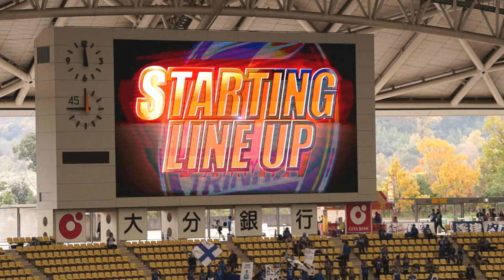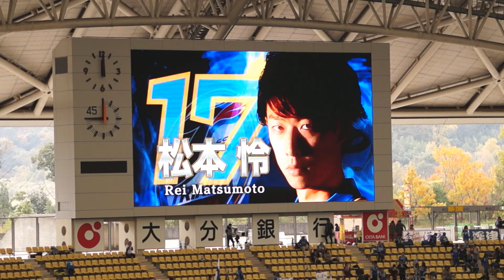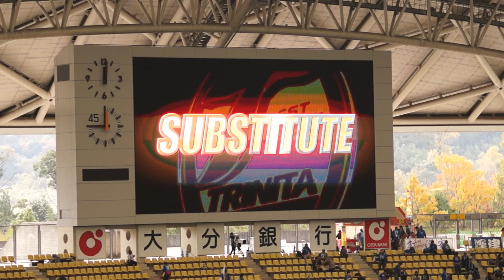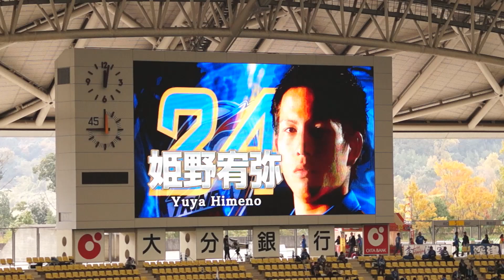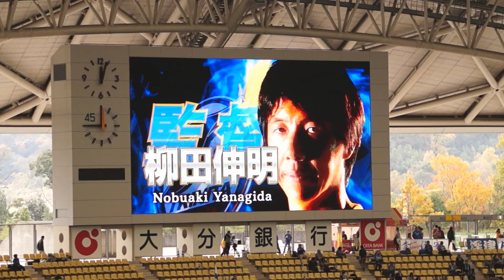J2・J3入れ替え戦 選手紹介→選手コール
loveoita1のチャンネル